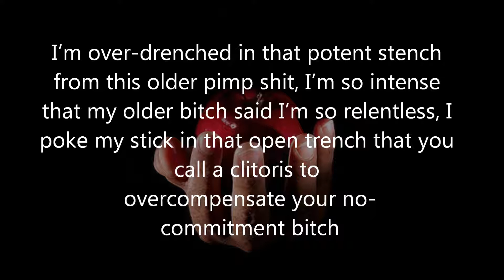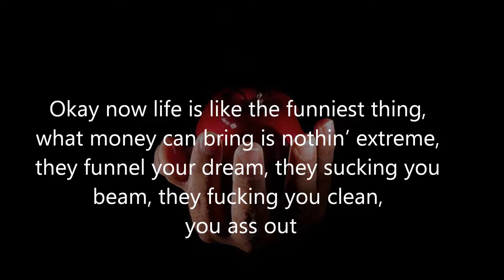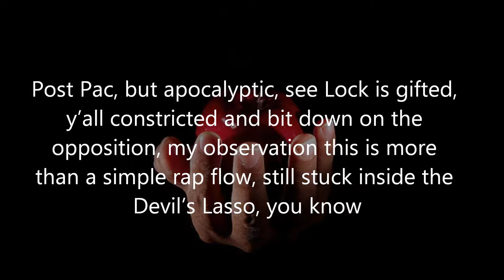Locksmith's "Devil's Lasso" (Lyrics Video)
Locksmith's "Devil's Lasso" [Lyrics Video] | produced by Ski Beatz |

released on 15 November 2011 ••